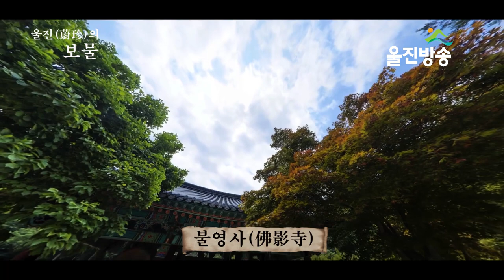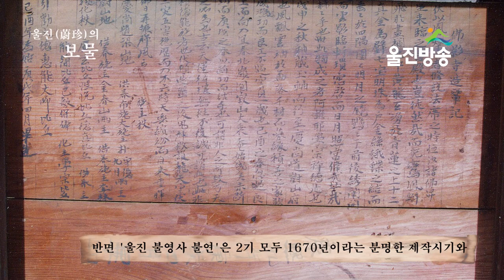[울진의 보물] 경상북도 유형문화재 제397호 불영사(佛影寺) 불연(佛輦) 국가지정문화재(보물) 지정예고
불영사(佛影寺)  불연(佛輦)

불연은 불가(佛家)의 불보살상(佛菩薩像), 사리(舍利), 경전, 불패(佛牌, 불보살의 존호나 발원내용을 적은 나무패), 영가(靈駕, 불가에서 망자를 뜻하는 말) 등 예배의 대상을 가마에 싣고 의식이 거행되는 장소로 모셔오는 시련의식(侍輦儀式)에서 쓰이는 매우 중요한 의식법구입니다.

지금까지 알려진 불연은 모두 17세기 이후에 제작된 것이고, 그 중에서도 제작연대를 알 수 있는 유물은 극히 드문 것으로 알려져 있습니다.

반면 ‘울진 불영사 불연’은 2기 모두 1670년이라는 분명한 제작시기와 승려 학종(學宗)이 좋은 장인을 만나 불연을 제작하게 되는 동기와 배경, 제작에 동참한 시주자, 불연의 제작자로 추정되는 스님 등이 일목요연하게 기록되어 있어 조선 후기 불교목공예 연구의 귀중한 자료입니다.

전체적으로 단아한 균형미를 갖췄고 나무로 얽어 만든 둥근 궁륭형(穹窿形) 지붕과 네 귀퉁이의 봉황조각, 난간의 용머리 장식, 가마의 몸체 전면에 표현된 연꽃, 국화, 화초 장식 등에서 보이는 조형미와 조각솜씨가 매우 뛰어납니다.

특히, 불연의 몸체 주렴(珠簾)에 동경(銅鏡, 청동거울)을 매단 최초의 사례로, 불상의 복장에서 발견되는 동경이나 불화의 복장낭(腹藏囊) 앞에 매단 동경과 같이 어두움을 밝히고 깨달음으로 인도하는 상징으로 추정된다. 따라서 불연의 동경은 불교 의례 연구에 있어 새로운 시각을 제시한다는 학술적 의의가 있습니다.

경상북도 유형문화재 제397호인 울진 불영사 불연(佛輦)이 보물로 지정될 예정입니다.
이번에 보물로 지정되면 울진군은 구산리 삼층석탑과 불영사 응진전, 대웅보전, 영산회상도에 이어 5번째 보물을 보유하게 됩니다.

보물로 지정 예고된 ‘울진 불영사 불연(佛輦)’은 1670년(현종 11) 화원(畵員)으로 추정되는 광현(廣玄), 성열(性悅), 덕진(德眞) 등이 참여해 조성한 2기의 불교의례용 가마입니다.

특히, 지금까지 알려진 약 20기의 조선 후기 불연(佛輦, 가마) 중 형태가 가장 온전하게 남아있는 사례로, 불교목공예의 일종인 불연이 국가지정문화재(보물)로 가치를 인정받은 것은 이번이 처음입니다.

-인터뷰/심현용 울진군 학예연구사